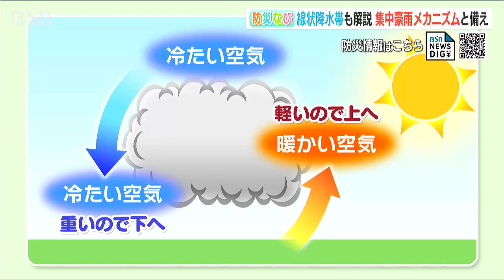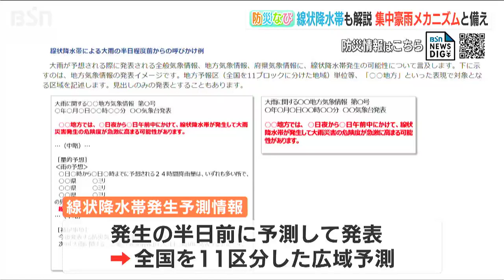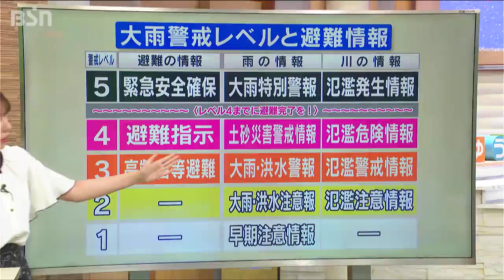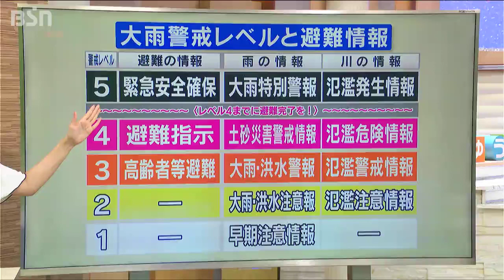集中豪雨のメカニズムと備え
防災士の吉田理彩アナウンサーがお伝えする「防災なび」。
今回のテーマは集中豪雨についてです。
突然襲ってくる集中豪雨のメカニズムとその備えについて紹介します。